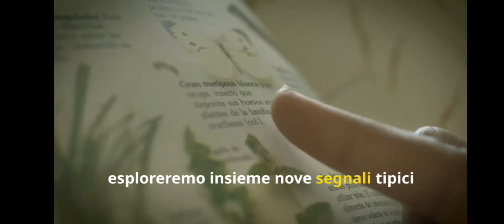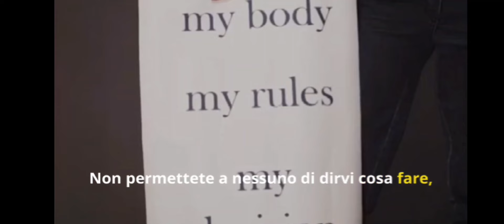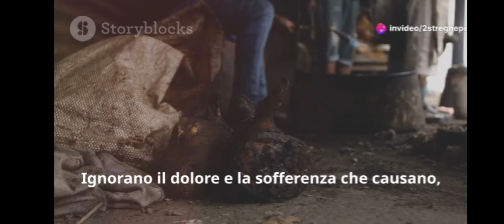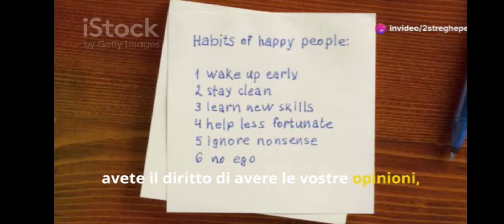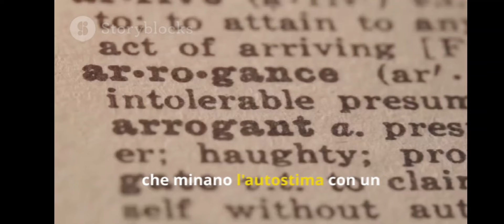9 Segni delle Persone Cattive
"Nel cammino della vita, possiamo incontrare persone che, invece di diffondere positività, portano dolore e sofferenza. In questo video, esploreremo insieme i nove segni che potrebbero indicare che hai di fronte una persona cattiva. Dal piacere nel vedere gli altri soffrire alla manipolazione, dall'assenza di rimorso alla crudeltà verso gli animali, scoprirai come riconoscere i comportamenti tossici che possono danneggiare la tua salute emotiva. Imparare a identificare queste persone è essenziale per proteggerti e vivere una vita serena. Segui il video per capire meglio come difenderti da influenze negative e circondarti di persone che ti rispettano e ti sostengono. Ricorda, il bene trionfa sempre sul male, ma la tua protezione inizia da te!"

come riconoscere persone cattive
segni di persone malvagie
comportamenti tossici
protezione emotiva
persone negative
come difendersi dalle persone cattive
salute emotiva
manipolazione e controllo
relazioni tossiche
psicologia negativa
proteggersi da persone cattive
riconoscere i segnali di pericolo
protezione spirituale
segnali di manipolazione
come allontanare persone tossiche